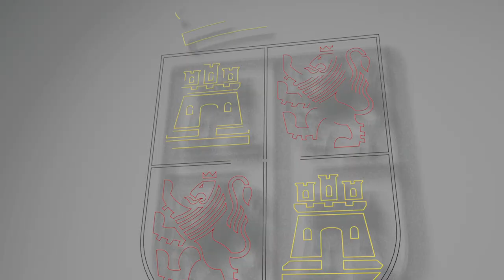26/04/2021 Intervención de Javier Ortega en la entrega del VI Premio de Tauromaquia CyL